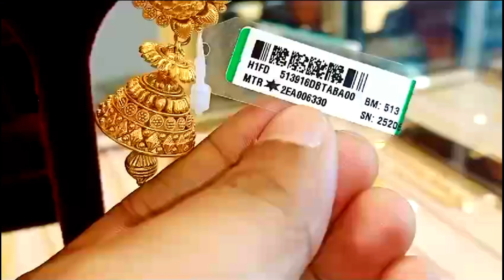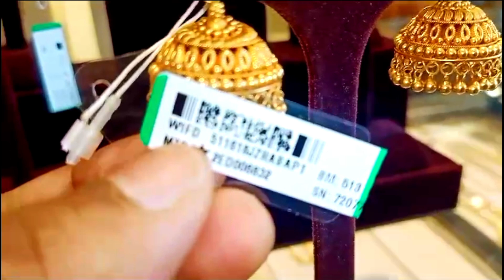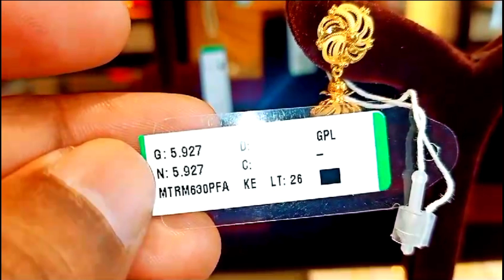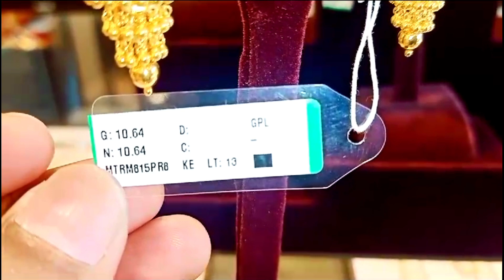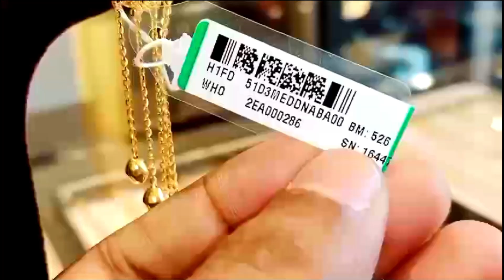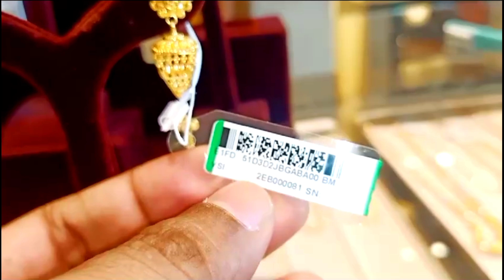Tanishq Latest 22 carat gold Jhumka & Dangler Designs 2024 | Starting @ 5 grams 😳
Hi all,this is a video direct from Tanishq Vasai (Mumbai) store,where u'll be seeing pure 22 carat gold jhumka and dangler collection. These earrings are a perfect wear for any party or function. The earring collection starts from almost 6 grams onwards. Hope u'll like this video ❤️